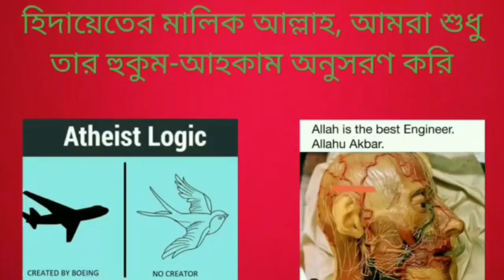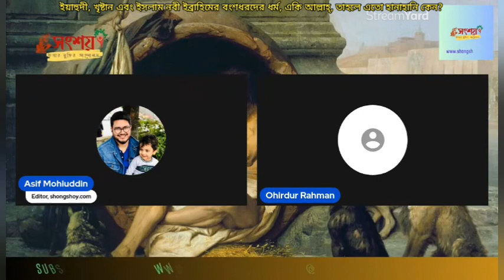ইয়াহুদী, খ্রিষ্টান এবং ইসলাম নবী ইব্রাহিমের বংশধরদের ধর্ম, একি আল্লাহ্, তাহলে এতো হানাহানি কেন?